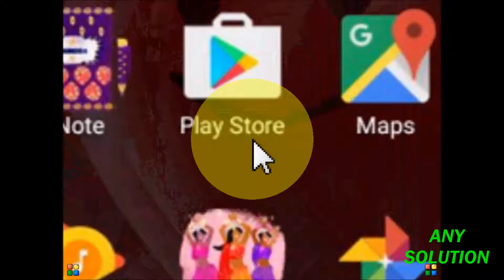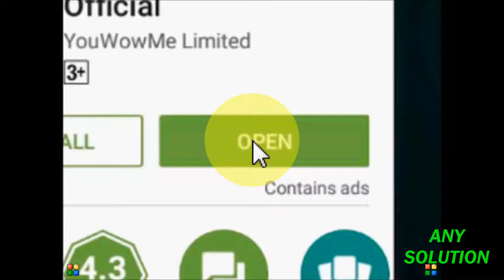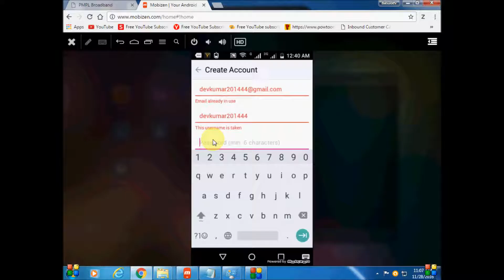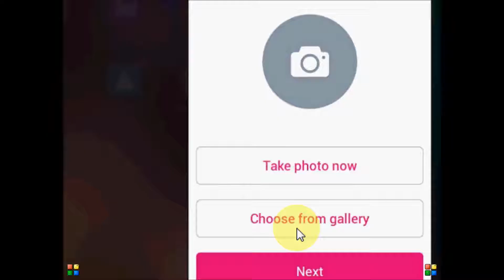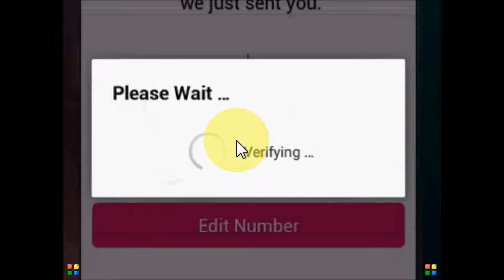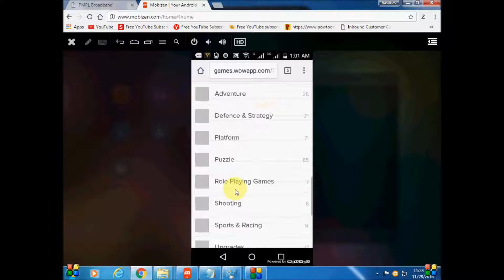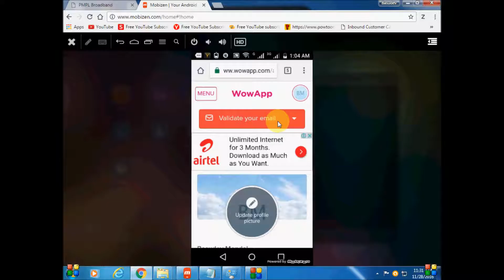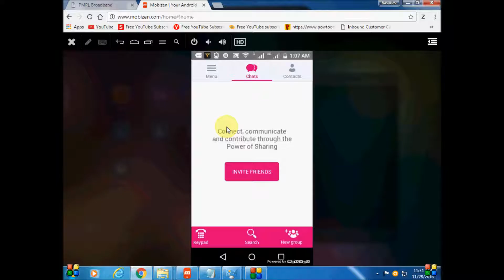online business/online money making/how to earn money online 500-700 rupees per hour from mobile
Any  solution is a youtube chanel you can get many solution through my chanel so keep waching my chanel. it's realy help you to overcome the problem.